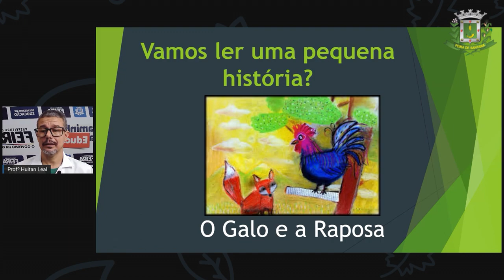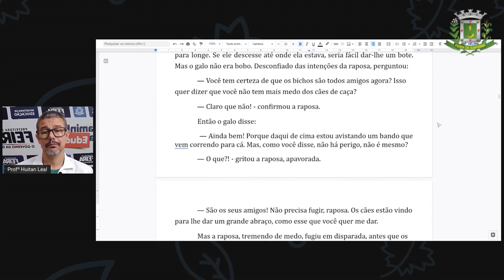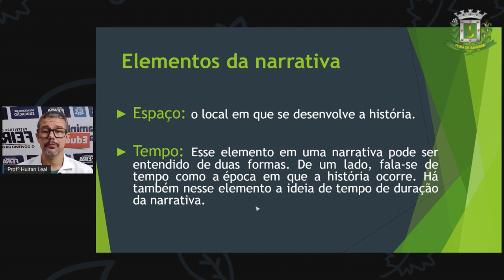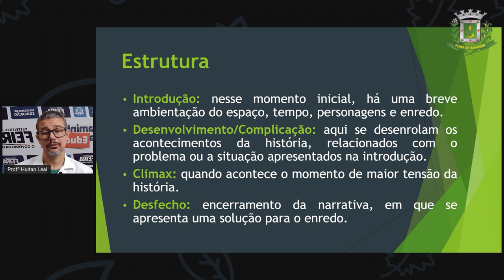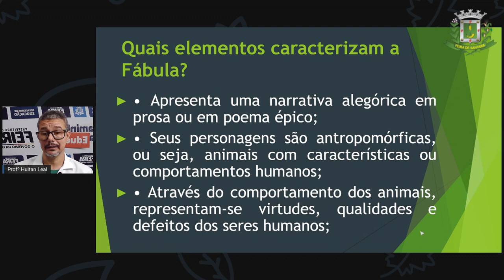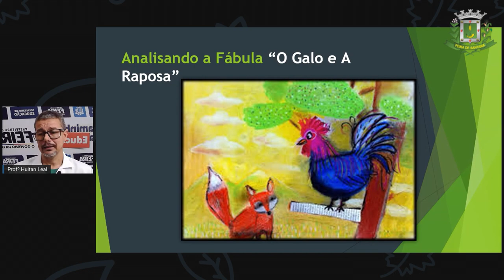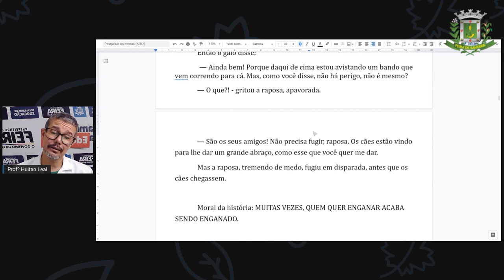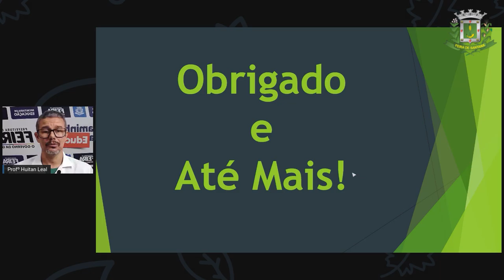6º e 7ºANO AULA 26 PORT Gênero Textual Fábula - PORFº HUITAN